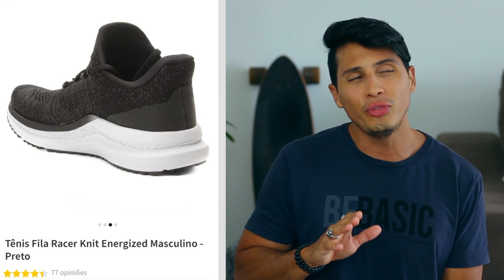7 TÊNIS para ACADEMIA que valem a pena investir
LINK DE TODAS AS ROUPAS NO PRIMEIRO COMENTÁRIO FIXADO

Para manter o estilo e um bom resultado na academia, vou dar uma lista de 7 tênis estilosos e com uma boa performance de treino para treinar.

VÍDEOS RELACIONADOS COM O QUE VOCÊ ASSISTIU:
5 TÊNIS até 300 reais ORIGINAIS e BARATOS da Nike, Adidas e Puma